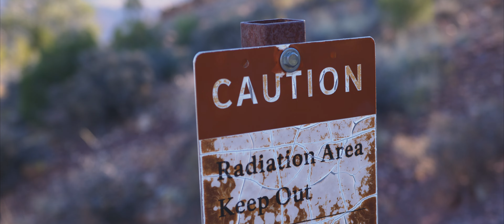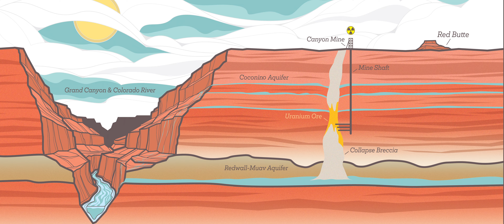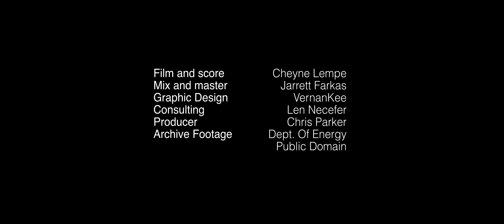Black Diamond Presents: Ancestral Footprints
Protecting the Grand Canyon is a matter of great importance for Black Diamond. In this film, we are educated on the issues threatening the Grand Canyon by Indigenous Peoples with ancestral ties to the area who have been fighting to protect the Canyon for generations.